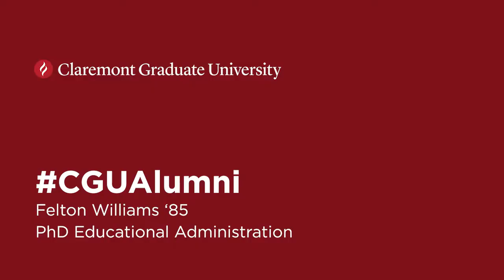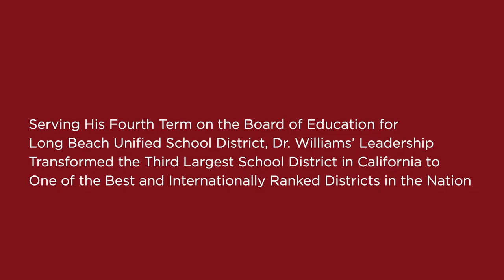CGUAlumni Felton Williams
In 2017 Felton Williams PhD '85 was named Urban Educator of the Year by the Council of the Great City Schools.

Williams is the former dean at Long Beach City College and for thirteen years has been on the Long Beach Board of Education, where he has served terms as both president and vice president. In this talk Williams describes his older brother's influence on his career, his time at Claremont Graduate University, and the issues facing education today.